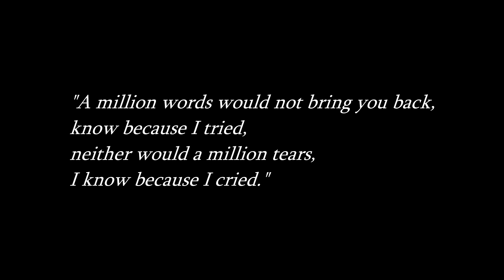kdrama SAD SCENE mix 💔 in the end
song: in the end - linkin park (remix)
movie: kdrama mix scene multifandom